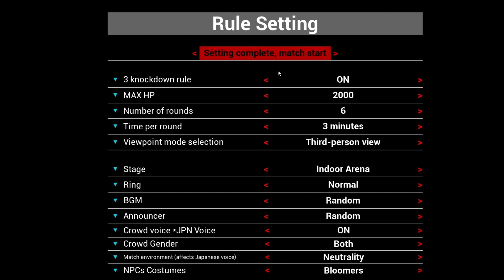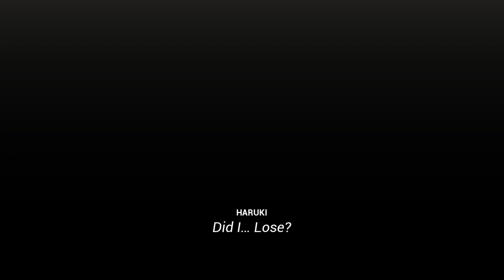GuiltyLovingBoxing karin vs haruki